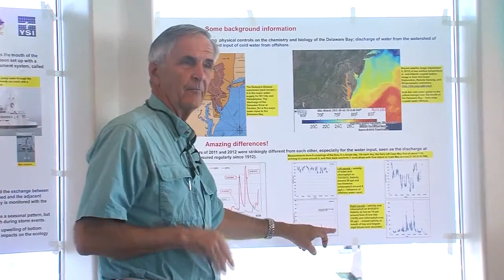Friday, August 2nd, Segment 1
History of Ferry Lewes